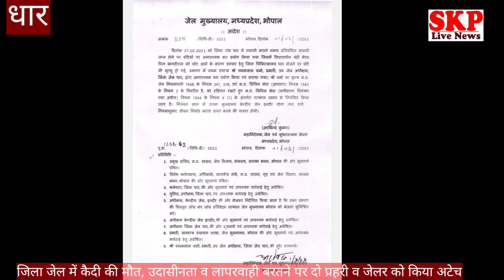धार।कैदी की मौत के बाद जेलप्रशासन ने 2 प्रहरी व उपजैल अधीक्षक को किया निलंबित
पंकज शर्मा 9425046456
खबरों के लिए सम्पर्क करें
धार की जिला जेल में कल कैदी की संदिग्ध परिस्थितियों में मौत के बाद जेल प्रशासन ने कार्रवाई की और दो प्रहरियों  को निलंबित किया गया ।
यह आदेश
 इंदौर स्थित केंद्रीय जेल के अधीक्षक अलका सोनकर के द्वारा जारी किये गये।
 निलंबन के दौरान जेल प्रहरी अब्दुल रज्जाक खान को इंदौर केंद्रीय जेल व मुकेश सोलंकी को सरदारपुर स्थित उपजेल में पदस्थ किया गया है।
इन दो जेल प्रहरीयों को गंभीर चूक लापरवाही व  उदासीनता के चलते निलंबित किया गया है
वही श्याम वर्मा को भी अटेच किया गया इंदौर जेल में